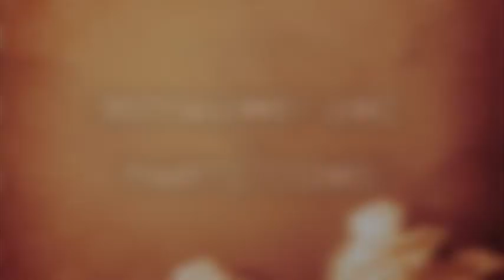Royaume-Uni - Angelin Preljocaj + Partitions - Sylvain Groud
Mercredi 23 et jeudi 24 janvier 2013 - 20h30 - Le Toboggan à Décines - Lyon

Masculin Féminin en quatuor

Deux pièces, l'une pour quatre danseuses, l'autre pour quatre danseurs composent le menu de cette soirée. Pour la première fois, Angelin Preljocaj imagine pour quatre danseuses hip-hop une pièce tout en finesse. Pour ses "reines" comme il aime à les appeler, il tresse un royaume d'arabesques où la gestuelle hip-hop rencontre celle du chorégraphe dans une relation presqu'amoureuse. Sylvain Groud, lui, réadapte pour quatre danseurs, une ancienne pièce, Cordes, où les corps sont comme les archets d'instruments à cordes. Le matériau chorégraphique naît du parallèle qui existe entre la corde éprouvée par l'archet, et le tendon sollicité par le mouvement. Interrogation des corps à travers leur virilité, leur brutalité, leur sensualité.